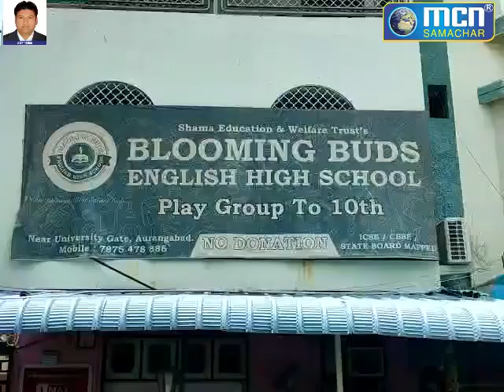ब्लूमिंग बड्स इंग्लिश स्कूल स्पेशल केयर लिए डॉ.कादरी की कामयाब कोशिश - MCN Live News